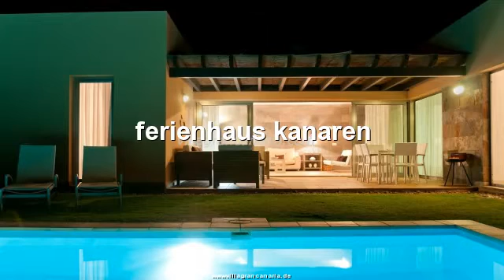hotels la palma kanaren |ferienhaus bornholm | hotel kanaren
Das noch junge Ferienhausportal wwwvillagrancanaria.de bietet Fincas und Ferienhäuser auf den Kanaren zum Mieten von privat. Gründerin Britta Illemann blickt bereits auf eine langjährige Erfahrung in der Vermietung von Urlaubsdomizilen auf den Kanarischen Inseln zurück und führt ihr Unternehmen von Bad Salzdetfurth in der Nähe von Hildesheim.